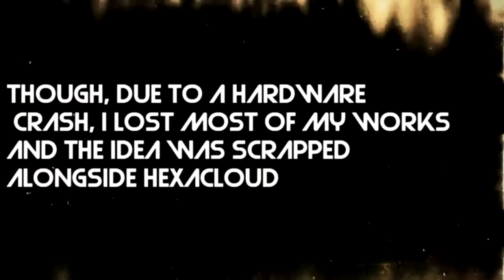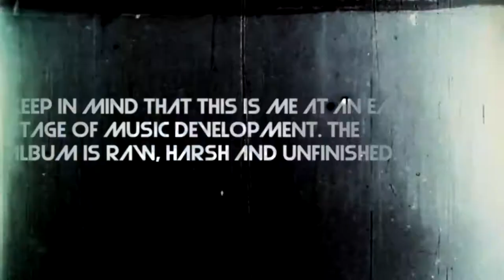HOME - New Album, Teaser Trailer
The debut album that never came to be, a lost and found project: Home. Please, once again, keep in mind that it's still unrefined and sometimes very raw. Alexander, I want to say once more that I'm sorry for the very late release, but it's finally here (this project would have been published under his label, Libafras Records).

My official Bandcamp page, please support me!

My official Instagram profile where I upload news and artistic stuff!